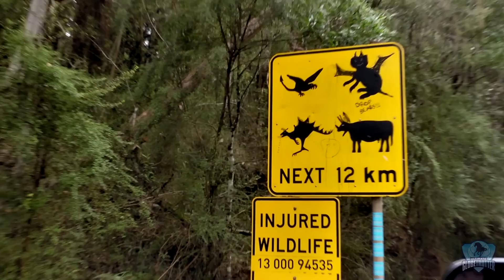UGT 3: Melbourne's Heads of State Battles for Australian Ultimate Championship | Great Ocean Road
Episode 3 brings Elliot to Melbourne, Australia as the boys from Heads of State chase their first National Championship

Director of Photography: David Picón